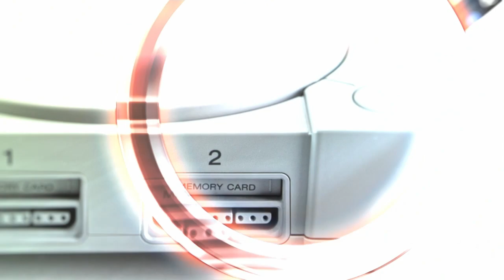GRAN TURISMO 7 * CZ * PS4/PS5 * part 05 * daily race B 28.11.2023 (GT7 sport mode)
I do not use the steering wheel = i play/drive via PS4 DualShock.

00:00 start of video
00:25 first race in sport mode - daily race B 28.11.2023 - Monza GP - Subaru WRX Gr.4 (gameplay and replay)